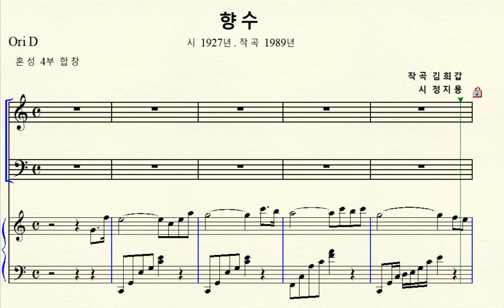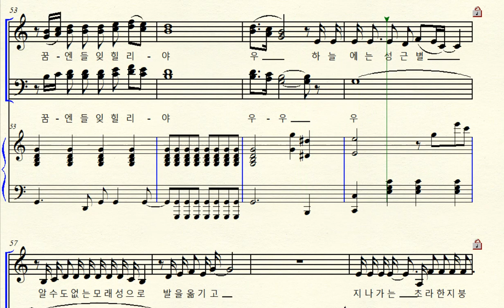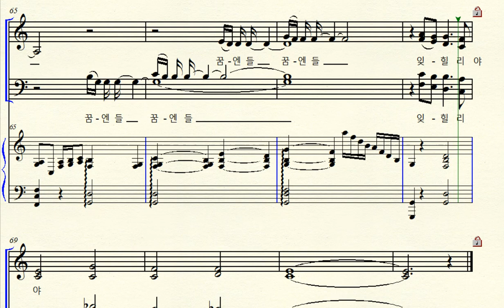1-88 향수 (작곡 김희갑 시 정지용) C major 다장조 (혼성 4부 합창 버전) For Middle & Low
시 정지용 (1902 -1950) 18세  휘문고보 교지 ‘요람’에  처음 발표.  시집 1927년
작곡년도 1989년  테너 박인수와 대중 음악 가수 이동원이 듀엣으로 유명.
C major 다장조 4부 합창 버전 악보  원조성 장2도 내림